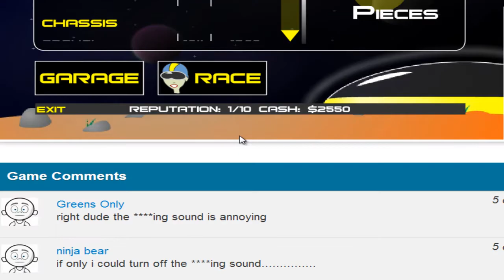Planet racer ep 4: The Story Of Google Chrome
Hello guys.. I'm playing planet racer on freeonlinegames.com . My favorite game before I got big into pc and xbox and such games.

If you liked the video, if you clicked like at would be awesome.